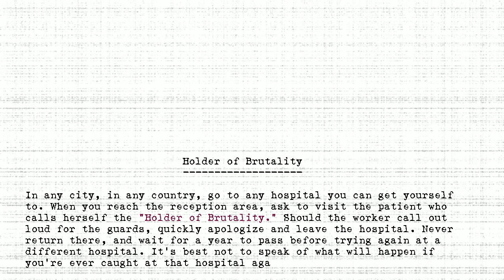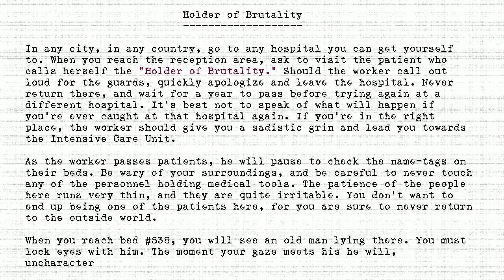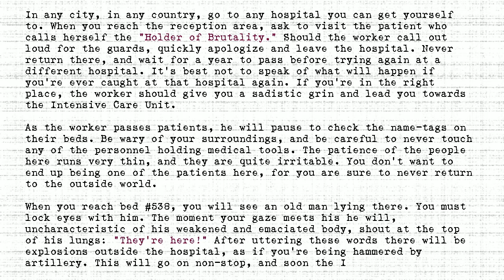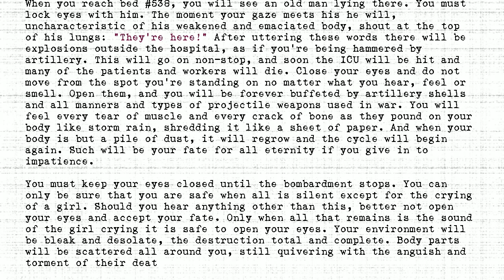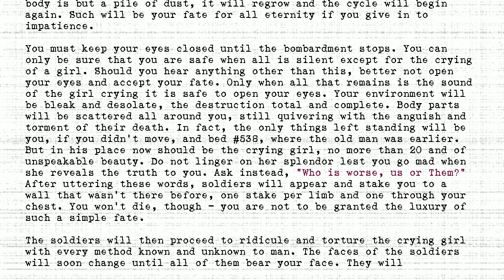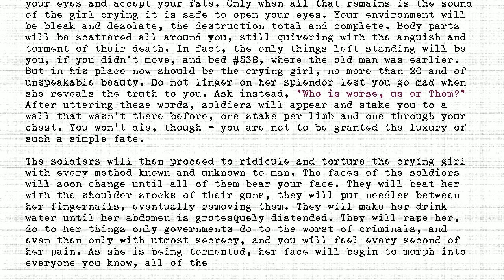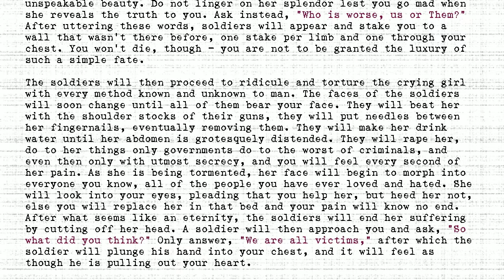The Holders - #184 - Holder of Brutality